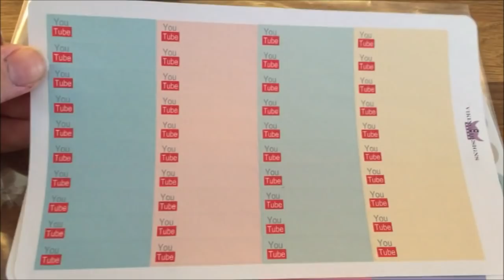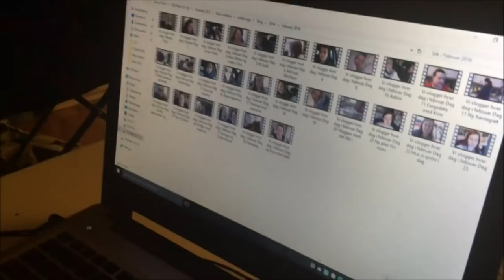Vluni | Dag 1 | Vi løser internettproblemer...nesten